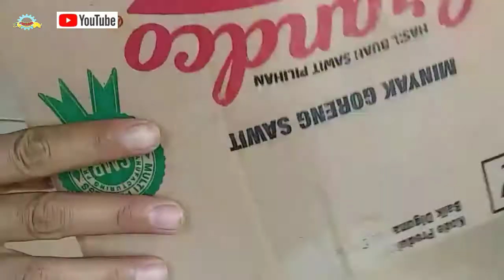Bikin Tempat Sampah cantik dari kardus bekas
Cara Bikin Tempat Sampah cantik dari kardus bejas bekas, sangat mudah dan praktis. Yang bisa di bikin sendiri di rumah. Selamat menonton dan mencoba sendiri.